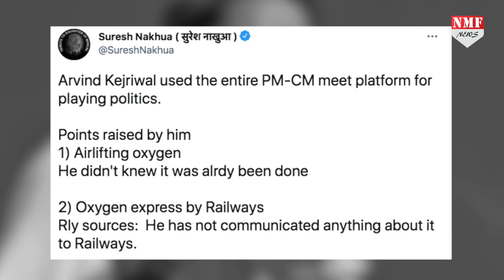PM Modi ने पकड़ ली केजरीवाल की चालाकी, बीच मीटिंग में लगा दी फटकार !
राजधानी दिल्ली के मुख्यमंत्री होने के साथ साथ अरविंद केजरीवाल सरकारी अफसर भी रह चुके हैं… लेकिन इसके बावजूद उन्होंने पीएम मोदी के साथ मीटिंग के दौरान जो हरकत की है… उसके लिए सोशल मीडिया पर उनकी जमकर आलोचना हो रही है !